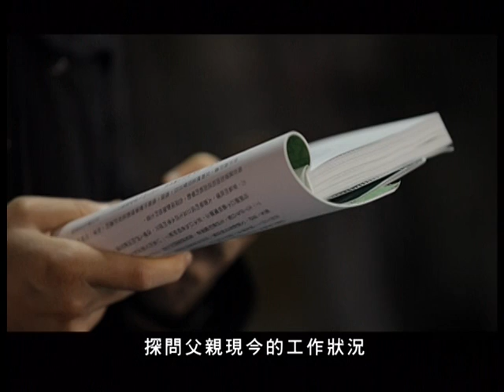2010開卷好書獎BV 吳億偉《努力工作》